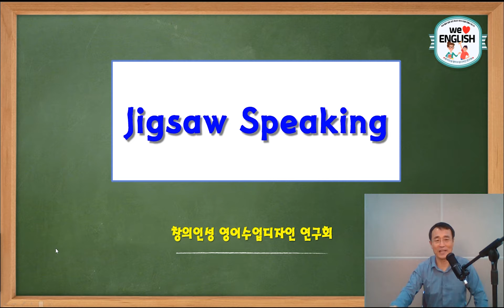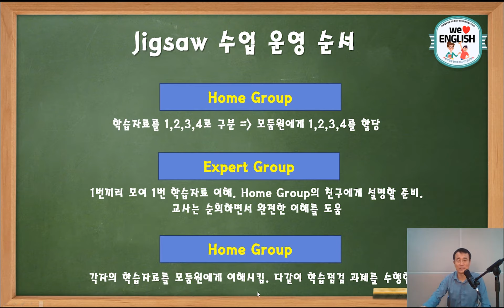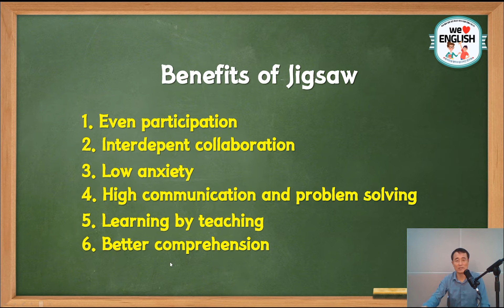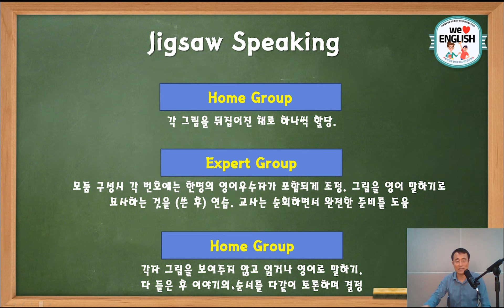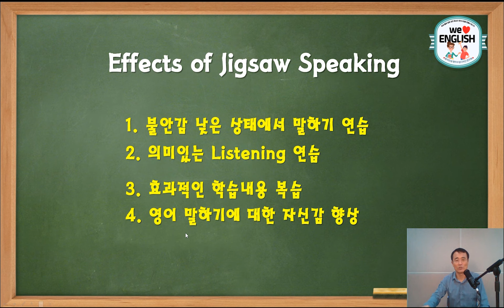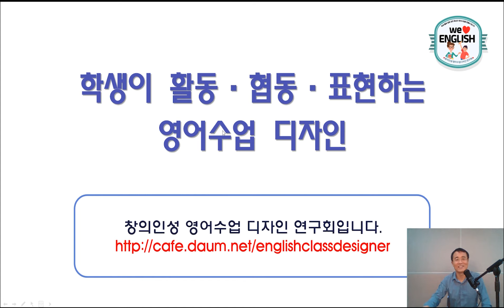(간단하지만 확실한 영어 수업 팁) Jigsaw Speaking 영어 말하기 활동